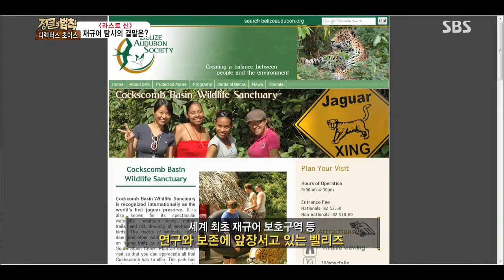SBS 정글의법칙 80회 #14(18)